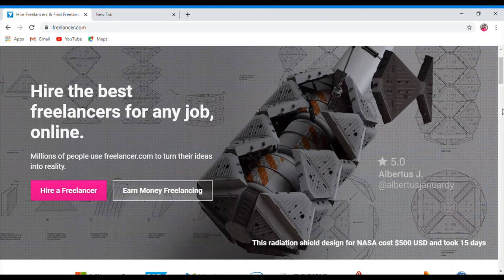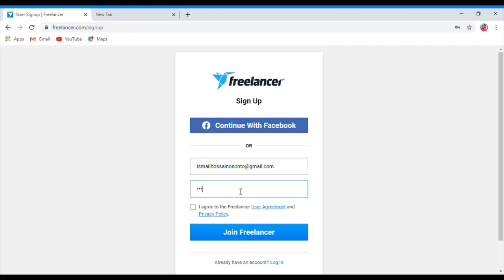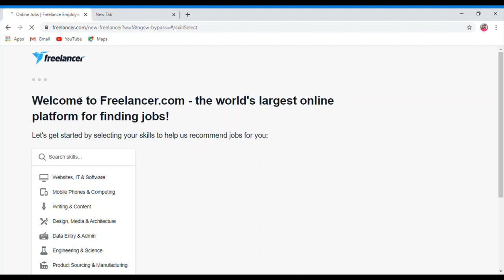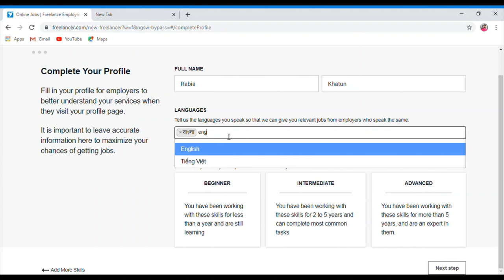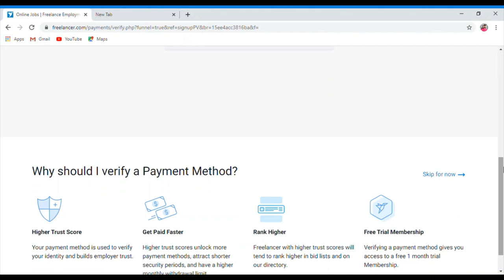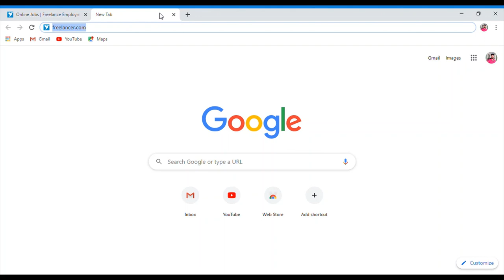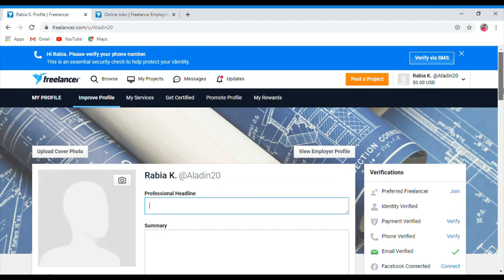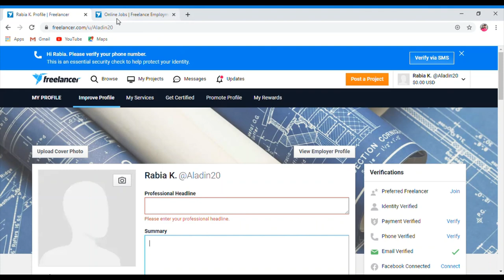How to create Verified Freelancer account কিভাবে ফ্রীলান্সার একাউন্ট করলে খুব সহজে কাজ পাওয়া যাবে ?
কিভাবে ফ্রীলান্সার একাউন্ট করলে খুব সহজে  কাজ পাওয়া যাবে  #
how to create freelancer account in 2020
How to create freelancer account Step by step in  2020
Freelancer Bangla tutorial #  Freelancer # Advice Bd Official #